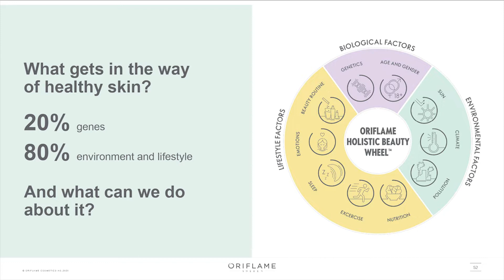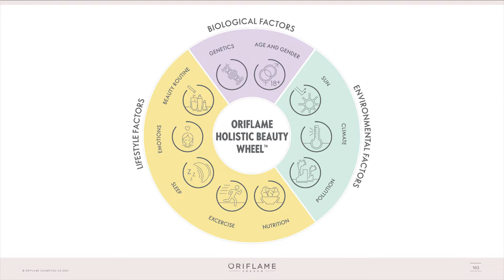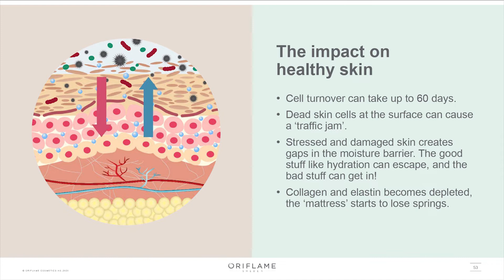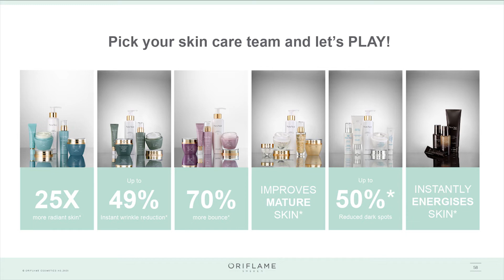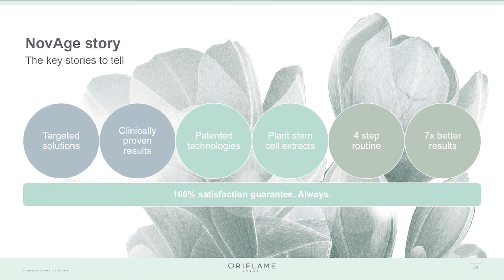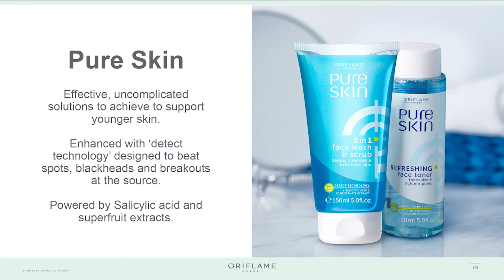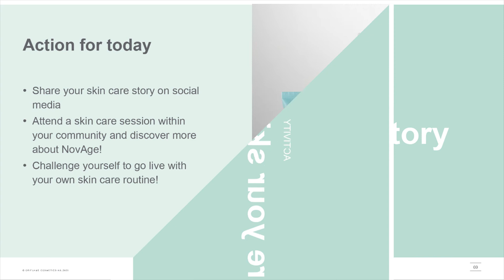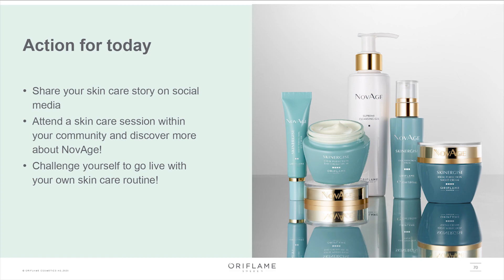Why use the NovAge skin care routine? Oriflame Step 1 Training | Part 2 | Urdu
Your daily regimen for youthful, healthy-looking skin..
Skin care sets
Your benefits
A complete targeted solution –with the right set for your individual skin needs.
The best results –sets are designed to follow the Oriflame Skin Care Routine.
The best value –sets ensure the best possible price per product.
100% Satisfaction Guarantee for you.